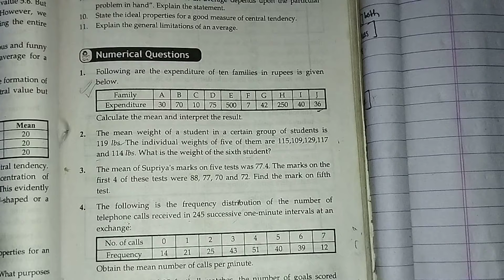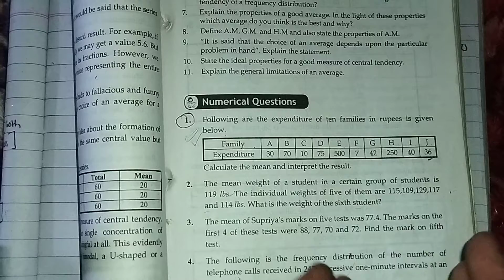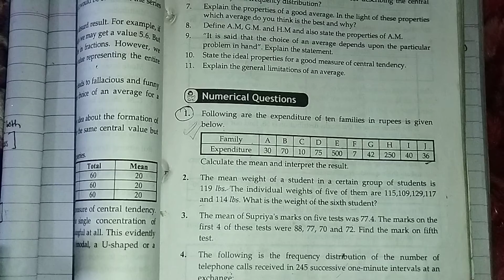Bbs 1st Statistics|| Measures of Central Tendency || Book Q.no. 1 Solution#onlineclasswithbibek